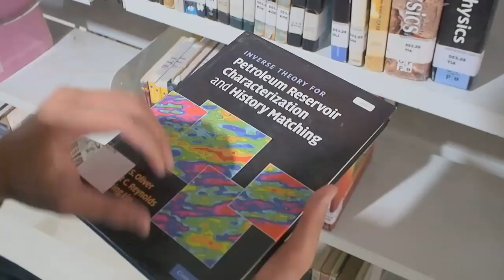Institut Teknologi Bandung in the Laurie Dake Challenge 2019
Universiti Teknologi Bandung team presented its development plan and they want to show you their experience in the Laurie Dake Challenge 2019!  They represent the hope of their nation and the future generation in Geoscience.